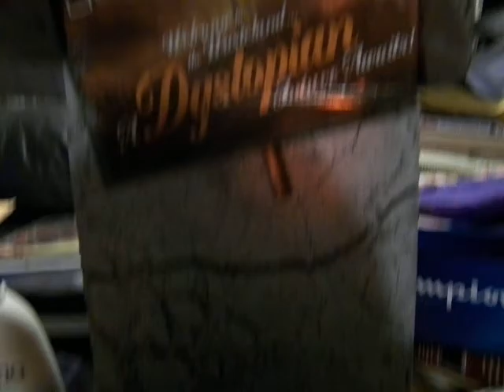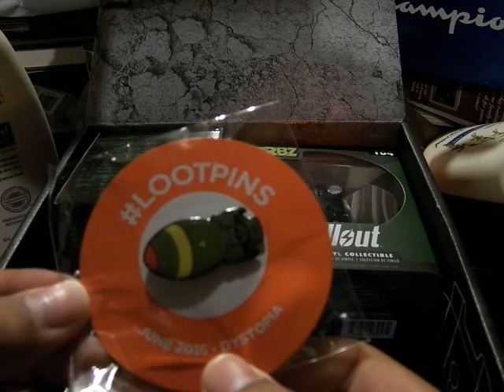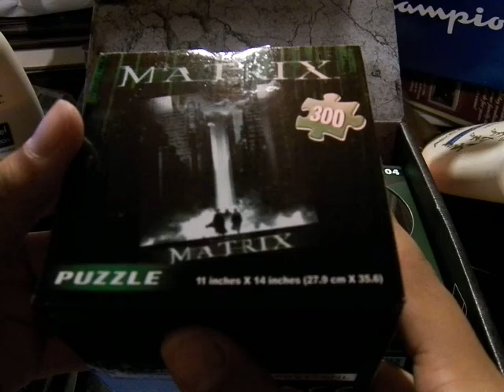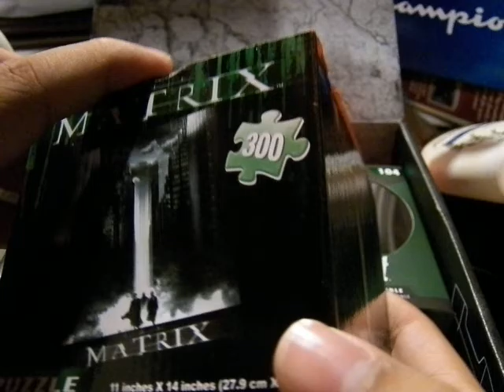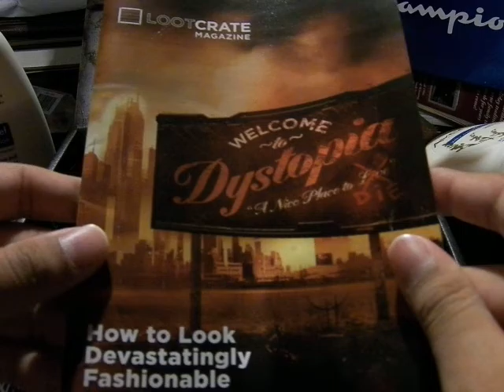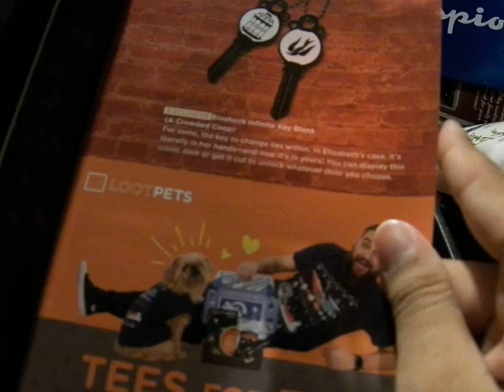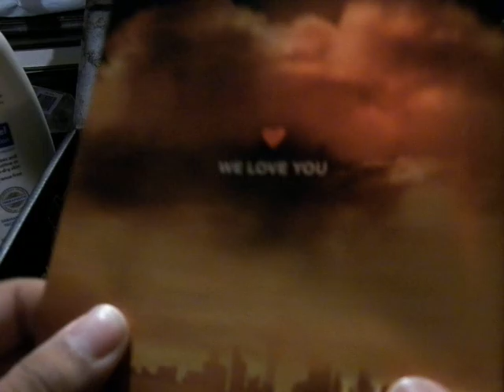MoFoCThat Review?! : June 2016 LootCrate